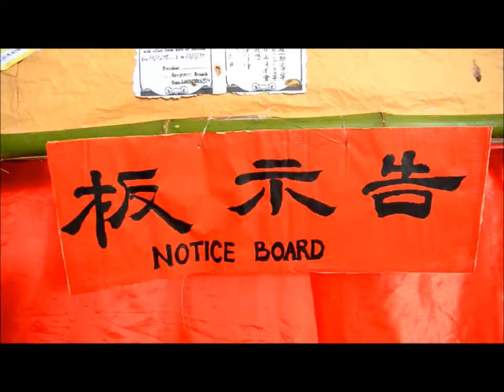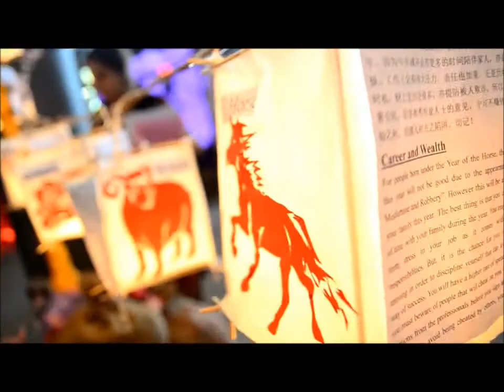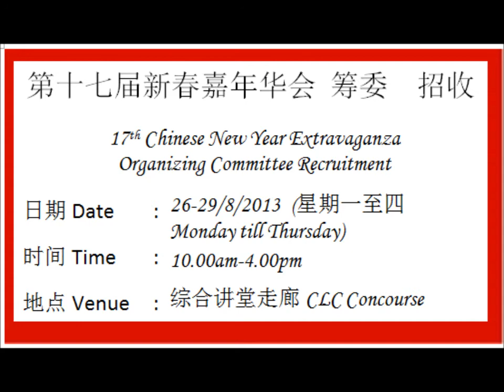第十七届新春嘉年华会筹委招收 17th CNYE Organizing Committee Recruitment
[CLSM_CNYE] 新春嘉年华会乃是多媒体大学（马六甲院校）的品牌活动之一。其目的是为了传承中华文化，让华族及友族同胞共同欢庆新春佳节之余，培养有能力的学会干部。我们将公开招收第十七届新春嘉年华会筹委。有兴趣者，欢迎到位于综合讲堂走廊的宣传柜台索取申请表格或询问详情。希望各位会员踊跃参与，加入我们新春大家庭，一齐感受新春的魅力！

宣传柜台详情如下：
日期：2013年8月26日至2013年8月29日（星期一至四）
时间：早上10点至下午4点
地点：综合讲堂走廊

面试详情如下：
日期：2013年8月26日至2013年8月28日（星期一至三）和2013年8月30日（星期五）
时间：晚上 8点
地点：CLCR2013

如有任何疑问，请联络:
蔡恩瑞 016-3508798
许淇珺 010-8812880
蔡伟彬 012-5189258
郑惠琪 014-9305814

谢谢！

[CLSM_CNYE] Chinese New Year Extravaganza is one of the signature events in Multimedia University (Melaka Campus). Its objective is to promote the Chinese culture and to celebrate the joyous of Chinese New Year amongst the community as well as to provide a platform to foster the leadership skill of CLS members. We will be recruiting organizing committees for this special event. For those who are interested, kindly visit our booth which is located at CLC Concourse for more information.

The details of booth are as followed:
Date: 26th - 29th August 2013 (Monday - Thursday)
Time: 10.00am - 4.00pm
Venue: CLC Concourse

Details of interview are as followed:
Date: 26th - 28th August 2013 (Monday - Wednesday) & 30th August 2013 (Friday)
Time: 8.00pm
Venue: CLCR2013

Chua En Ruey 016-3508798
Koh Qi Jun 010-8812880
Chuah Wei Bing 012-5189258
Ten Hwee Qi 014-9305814